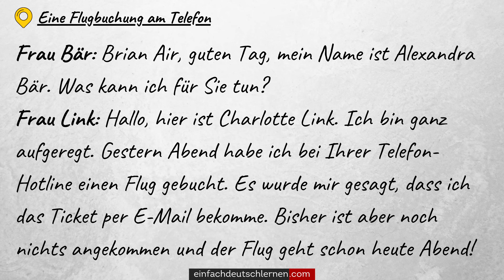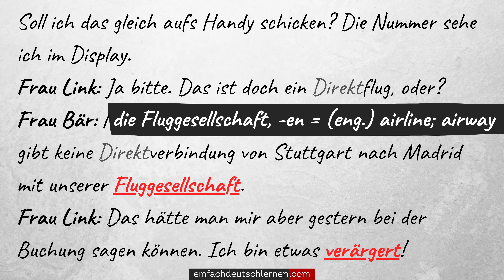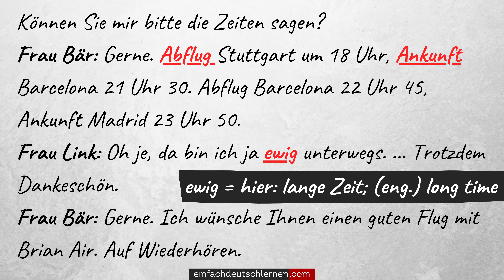#170 Eine Flugbuchung am Telefon | Deutsch lernen mit Dialogen | Deutsch lernen durch Hören - DldH